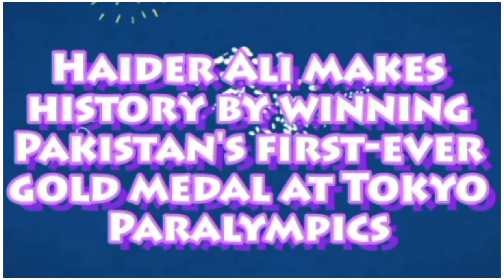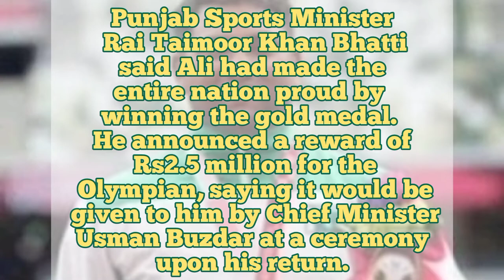Haider Ali makes history by winning Pakistan's first-ever gold medal at Tokyo